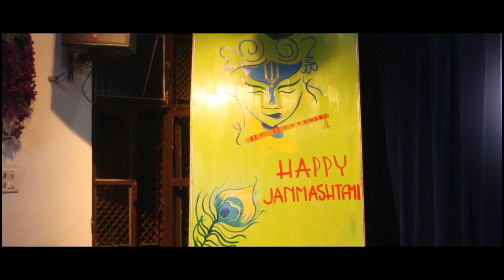मैंने मोहन को बुलाया है वो आता होगा || Krishna Janmashtami celebration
Krishna Janmashtami celebration at Shafa as our residents come together to revel in the spirit of Lord Krishna's birth. Witness their joy, devotion, and enthusiasm as they dance to traditional tunes and sing soulful Krishna bhajans. 🙌🕉️

In this video, you'll see the true essence of unity, spirituality, and happiness as our residents embrace the festivities. We hope this celebration spreads love and positivity to your hearts. 🌟